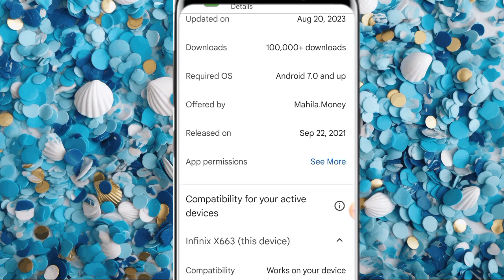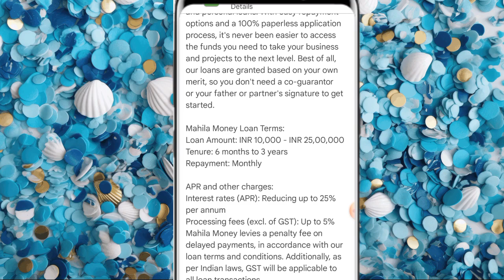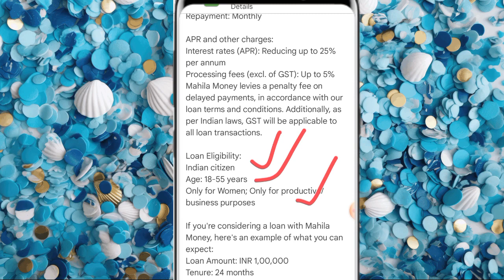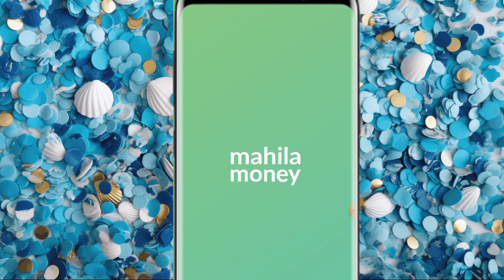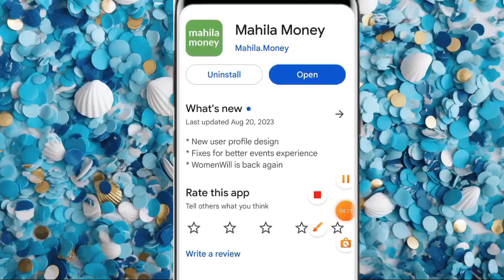Mahila money new NBFC COMPANY Rs,10000 loan instant Approved without salary slip live details in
important notice.

Instagram.com/shelendra8795

Queries ✔️

personal loan
loan apploot,online loan apps